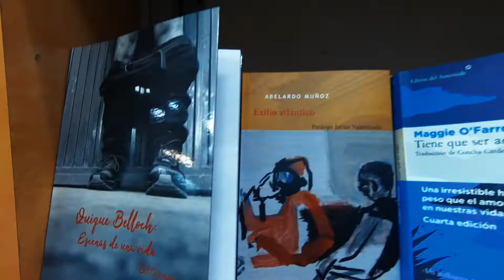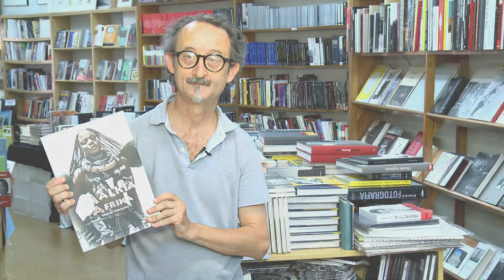La llibreria recomana (2): Llibreria Railovsky